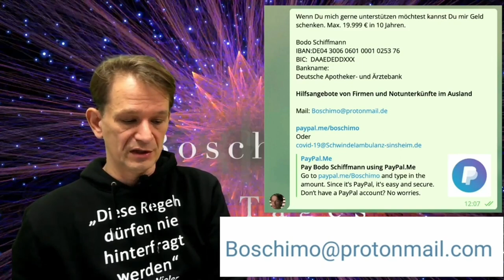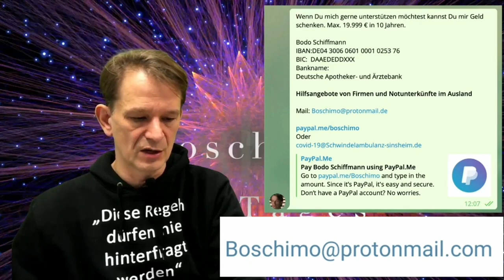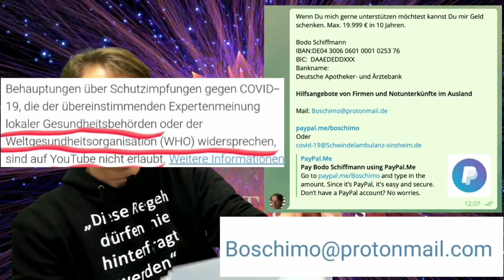Schwurbelbodo verliert seine Praxis auch steht seine Approbation auf der Kippe.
Bestimmte Stellen sind gemutet, sonst würde das Video auf Yt gelöscht werden. Bodo ist aber auch heftig am Schwurbeln.